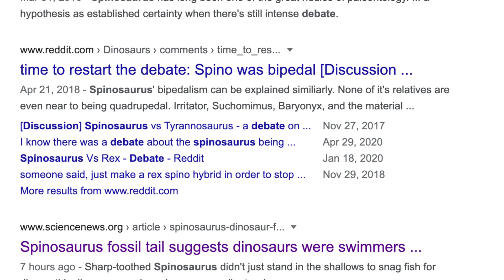New Spinosaurus Fossils Suggest Aquatic Lifestyle!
For years, a debate has raged regarding the body plan and lifestyle of the spinosaurus. Now, new fossils are hinting at aquatic adaptations which might prove that this animal was the ultimate fishing dinosaur.